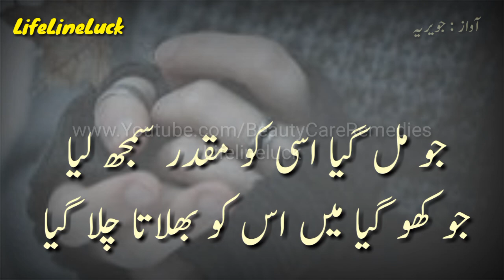Gham Aur Khushi Shayari | Heart Touching Shayari | Gham Or Khushi Main Farq Na Mehsos Howa